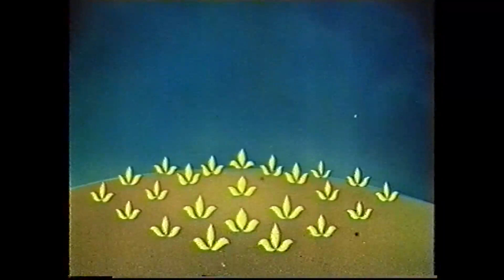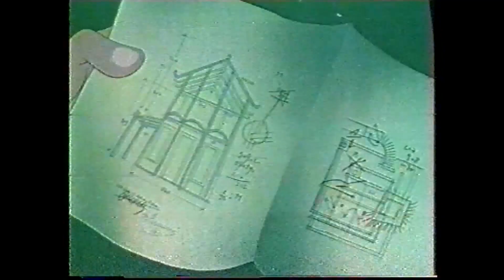Čarobni zvuci (1957)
Isprike na slaboj kvaliteti, našao crtić na kazeti staroj 20 godina pa da ga podijelim :)